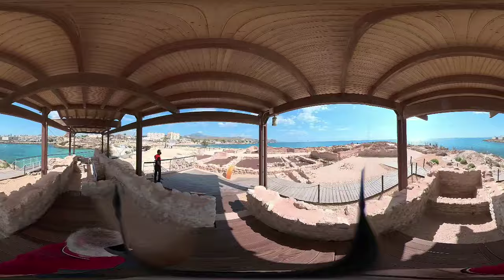20210918 IlletaBanyets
Visita al yacimiento de la Illeta del banyets en Campello (Alicante, España)